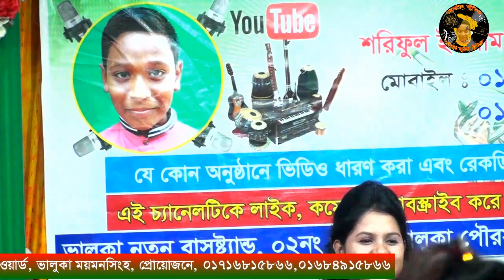শ্যাম কালিয়া প্রেম আগুনে আমি পুইরা হইলাম কালা সুখি গো । মুন্নি সরকার । Munni Sarkar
সৌরভ বাউল মিডিয়া.

 আমাদের এই ভিডিওটি আপনাদের কাছে কেমন লাগলো অবশ্যই কিন্তু কমেন্ট করে আমাদেরকে জানাবেন, সম্পর্ণ ভিডিওটি দেখার জন্য আপনাকে অনেক অনেক ধন্যবাদ।

সৌরভ বাউল মিডিয়া একটি অন লাইন চ্যানেল। এই চ্যানেল টি বাংলাদেশের সাংস্কৃতিক মান কে এগিয়ে নিতে সর্বদা সচেষ্ট । প্রিয় দর্শক আপনাদের সহযোগিতা পেলে এই কাজ টি করা আমাদের জন্য আরো অনেক বেশী সহজ হয়ে যাবে । আপনাদের ভালো লাগা ভিডিও গুলো অবশ্যই শেয়ার করবেন,লাইক ও কমেন্ট করতে ভুলবেন না।
আর আপনার এলাকার অনুষ্ঠান অনলাইন চ্যানেল,,সৌরভ বাউল মিডিয়া,,  এ প্রচার করতে নিচের ঠিকানায় আমাদের সাথে যোগাযোগ করুন। ধন্যবাদ

অনলাইন চ্যানেল//সৌরভ বাউল মিডিয়া//পরিচালক
শরিফুল ইসলাম।
ঠিকানাঃ- ভালুকা,মায়মনসিংহ
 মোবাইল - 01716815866